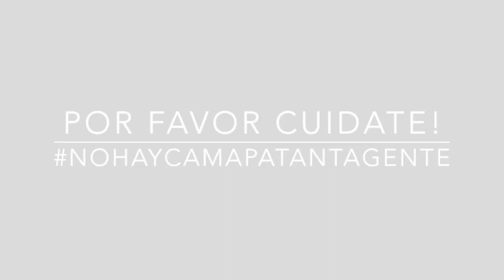EPT: Tips ZaIam #3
Zuri Valoyes creadora de ZaIam nos comparte cada semana diferentes tips para el cuidado del cabello afro. Mira el tip en nuestro IGTV.